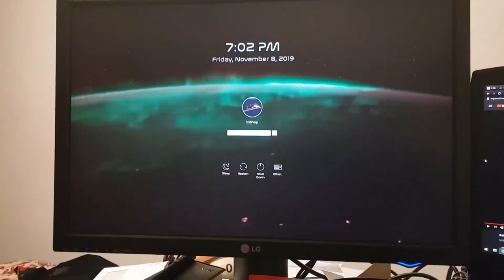SDDM + Video login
I've done some modifications to the default Breeze login to make a video login. I might make a video tutorial in future. But at the moment this is the best I can do:

The nixdaily tutorial misses quite a few things. I changed more than just one file and I commented out some redundant code. If there are ANY bugs in the qml code, the login theme will refuse to work and sddm will use a default theme.

A few notes:
✔️ I'm using Arch Linux with SDDM as a login manager.
✔️ The login manager needs to be enabled via systemctl.
✔️ You need to install plasma-meta, gst-libav, phonon-qt5-gstreamer and gst-plugins-good.
✔️ Here I am using the nvidia graphics driver binary blob from the Arch package manager: pacman.
✔️ I used futuristic fonts such as "Nasalization" (main font) and "Space Age" for the clock.
✔️ I also use a HD video compilation but am looking for a new higher resolution compilation.

I had issues getting the login avatar to work. The avatar is basically in your ~/.face.icon and in my case it's a png file. I had to set the file permissions to 644 because it can't be read outside of login by sddm. Reason being is that sddm is its own user. So if ~/.face.icon is set to 600 permissions, it won't work.

If people wish, I can upload the custom breeze qml files to github or something. This really needs more custom work.